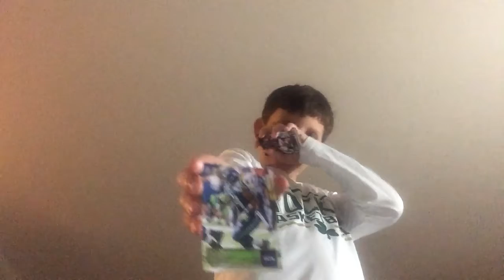Part 3 of showing my football cards